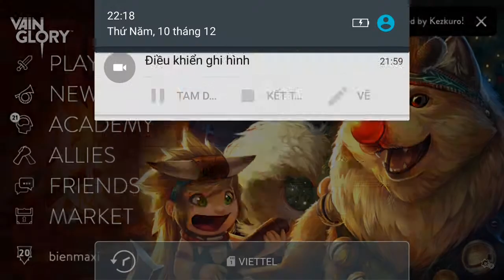Vainglory e252 Mr Bean